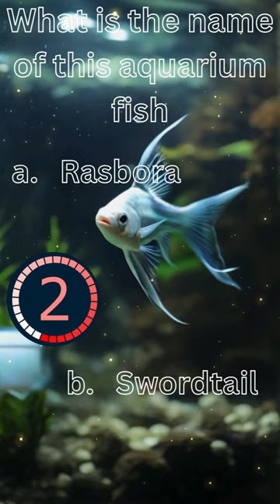Aquarium fish quiz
The correct answer is quiz